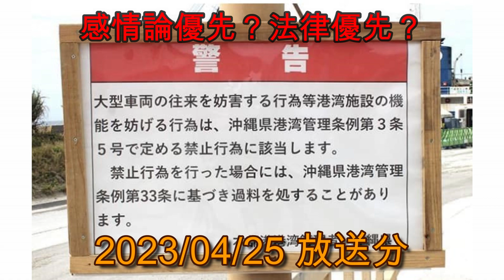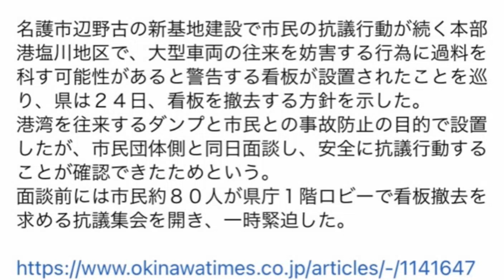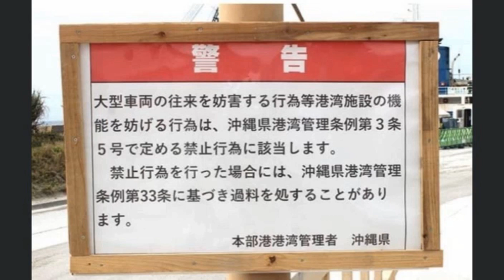法律より感情論優先？ ボギー大佐の言いたい放題 2023年04月25日 21時頃 放送分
2023年04月25日(火)21時放送の ボギーチャンネル です。

本日の放送は 沖縄県 は法律より感情論優先ナノ？についてです。詳細は動画をご覧ください。ＭＣ

2017年以前の動画はこちらの旧チャンネルです。